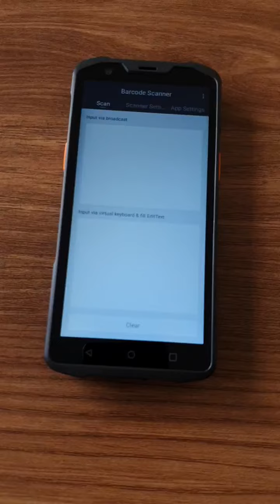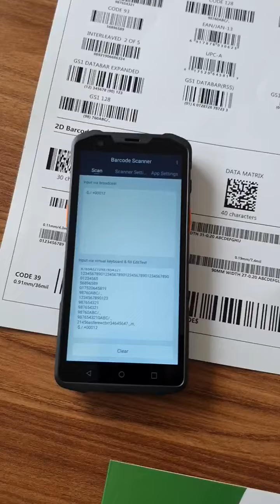Khởi động Máy kiểm kho Sunmi L2s Pro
Video khởi động máy kiểm kho Sunmi L2s Pro (T8920), thiết bị kiểm kho sử dụng hệ điều hành Android 1, máy quét mã vạch 1D&2D chuyên dụng với chuẩn IP68 giúp tối ưu cho công việc kiểm kho.

Máy kiểm kho chuyên nghiệp SUNMI L2S Pro  (T8920 ) có dung lượng 4GB RAM + 64GB ROM SUNMI OS là hệ điều hành được tối ưu hóa & cải tiến sâu dựa trên

Chip xử lý mới Cortex-A53, octa-core (4*2.0GHz+4*1.5GHz) xử lý với hiệu năng cao

Android 12, hỗ trợ cài đặt Ứng dụng dựa trên hệ thống Android và được tùy chỉnh sâu để thông minh

các kịch bản thương mại. Tất cả đều đã được xử lý đến nơi đến chốn về kinh nghiệm vận hành, cải thiện hiệu suất và

thiết kế theo kịch bản, đã làm cho các thiết bị thương mại trở nên thông minh hơn, thông minh hơn và mạnh mẽ hơn.